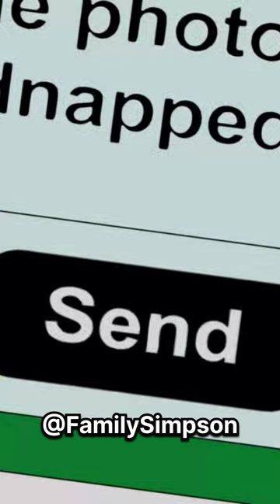Simpsons - Slow Leonard